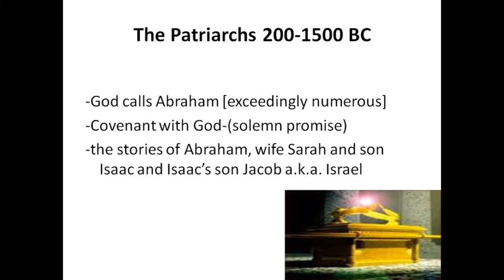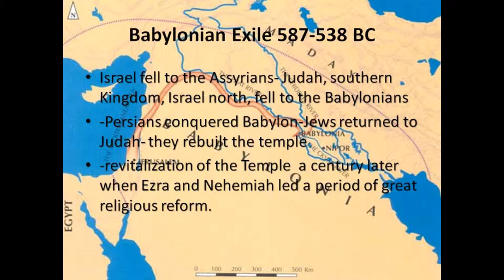Lecture 1: From the Ancient Israelites to Classical Judaism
G.E.L.N.D. = The Torah